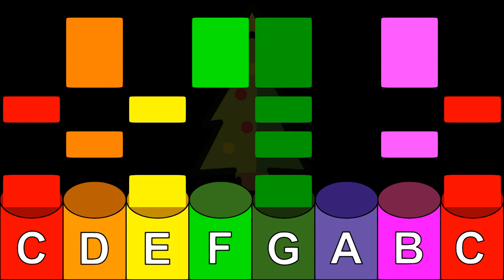Oh Come All Ye Faithful - Boomwhacker Play Along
Oh come, all ye faithful, joyful and triumphant!
Oh come ye, Oh come ye to Bethlehem;

Yea, Lord, we greet thee, born this happy morning;